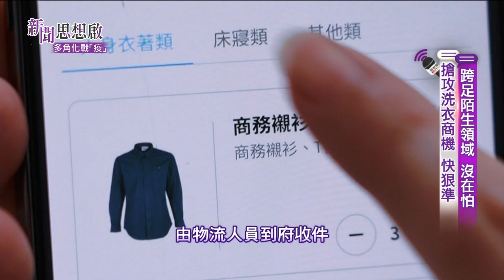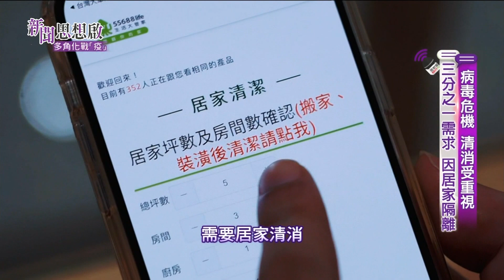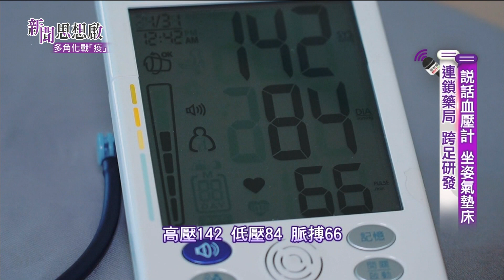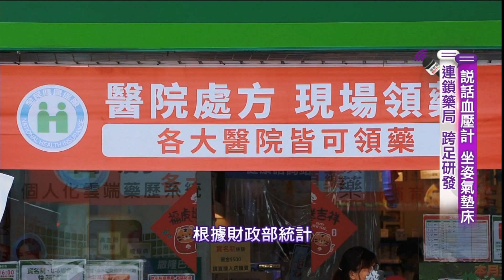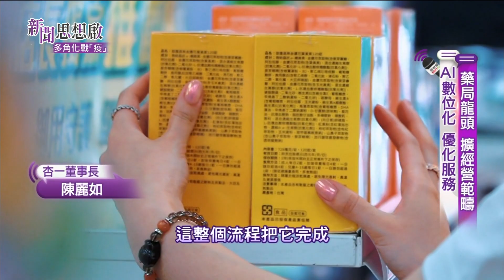《新聞思想啟》第38集-PART1 迎戰疫情 企業求生 採多角化經營 擴經營範疇 計程車隊跨界洗衣、居家清消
●迎戰疫情 企業求生 採多角化經營
擴經營範疇  計程車隊跨界洗衣、居家清消

《新聞思想啟》第 38 集 多角化戰「疫」
7/2    (六)20:00
7/10  (日)10:00